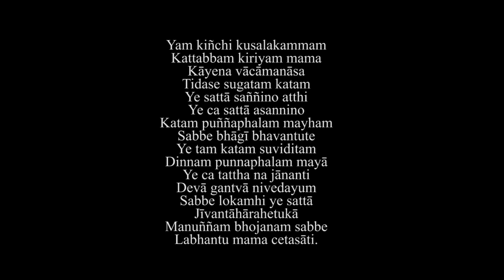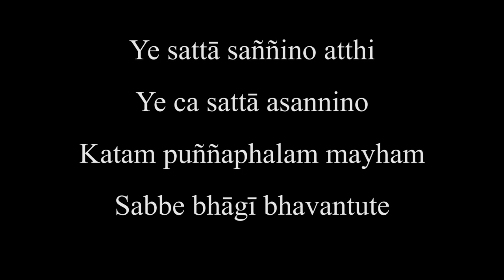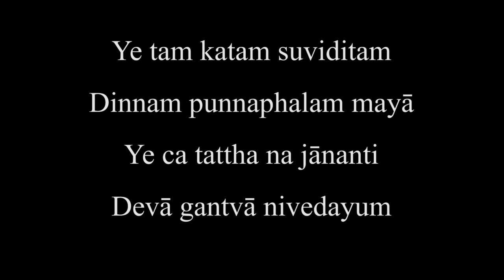Tilokavijayarajapattidanagatha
TILOKAVIJAYARĀJAPATTIDĀNAGĀTHĀ - KINH HỒI HƯỚNG CHÚNG SINH

Yam kiñchi kusalakammam
Kattabbam kiriyam mama
Kāyena vācāmanāsa
Tidase sugatam katam
Ye sattā saññino atthi
Ye ca sattā asannino
Katam puññaphalam mayham
Sabbe bhāgī bhavantute
Ye tam katam suviditam
Dinnam punnaphalam mayā
Ye ca tattha na jānanti
Devā gantvā nivedayum
Sabbe lokamhi ye sattā
Jīvantāhārahetukā
Manuññam bhojanam sabbe
Labhantu mama cetasāti.

KINH HỒI HƯỚNG CHÚNG SINH

Phước căn con đã tạo thành,
Do thân, khẩu, ý tu hành gieo nên.
Đều là phước báo vững bền,
Có thể tiếp chúng độ lên thiên đàng.
Cung trời Đạo Lợi thọ nhàn,
Chúng sanh hữu tưởng nhơn gian Sa bà.
Chư Thiên, Phạm Thiên cùng là,
Bậc trời Vô Tưởng được mà hưởng an.
Phước con hồi hướng dâng ban,
Chúng sanh hay biết hoàn toàn lãnh thâu.
Bằng ai chưa rõ lời cầu,
Xin cùng Thiên chúng đến hầu mách ngay.
Có người làm phước được rày,
Lại đêm hồi hướng hiện nay khắp cùng.
Chúng sanh hoan hỷ lãnh chung,
Hưởng được phước quí ung dung thanh nhàn.
Chúng sanh thế giới các hàng,
Bởi nhờ thọ thực sanh an mạng trường.
Xin thâu phước báu cúng dường,
Hoá thành thực phẩm mùi hương thoả lòng. (lạy)